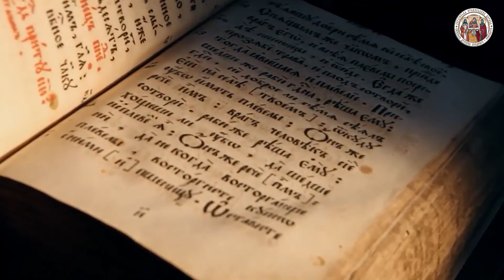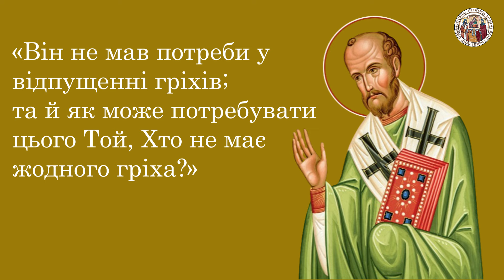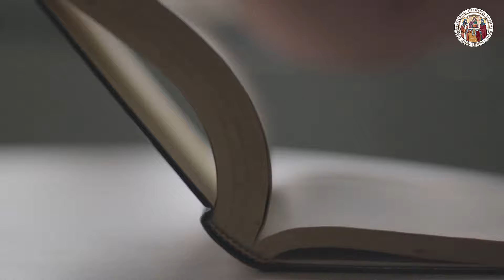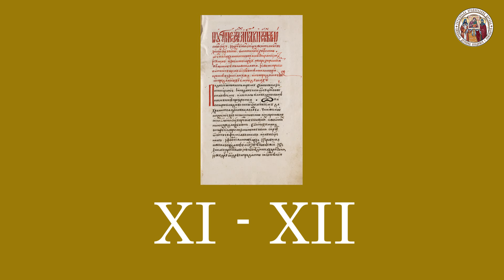Вода знову стала символом життя: чому ми освячуємо воду у день Богоявлення?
💳На підтримку духовної освіти: 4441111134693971

У день Хрещення Господнього, а також напередодні – у Навечір’я Богоявлення, у всіх православних храмах звершується Чин великого освячення води. Освячена в ці дні вода називається Великою Агіасмою (дослівно при перекладі з грецької – Великою Святинею). Чому християни у всьому світі щороку згадують подію, що відбулася близько 2000 років тому на березі річки Йордан? Чому ми освячуємо у цей день воду? Чому дл нас вона знову стає символом життя, оновлення всього світу і людини?